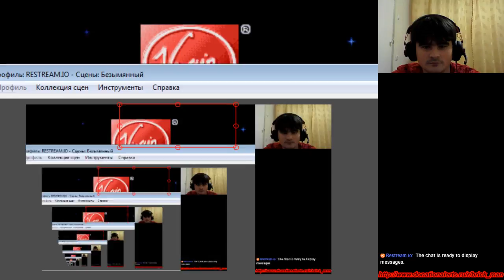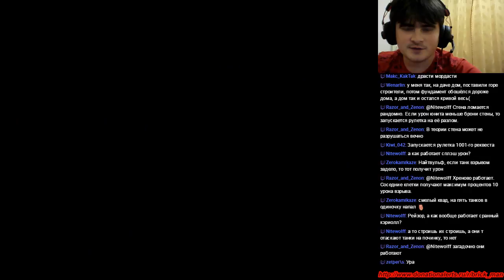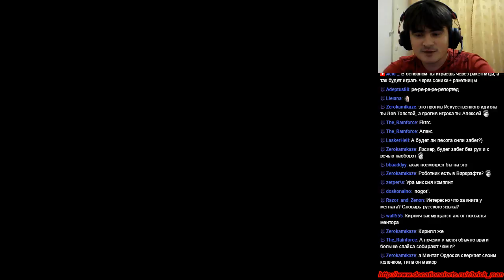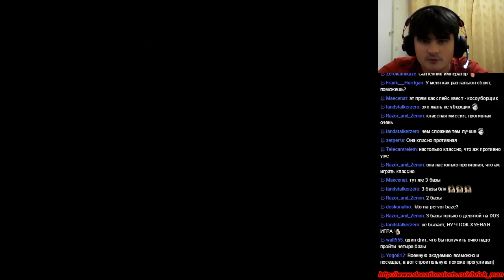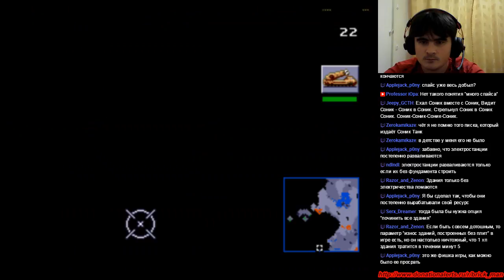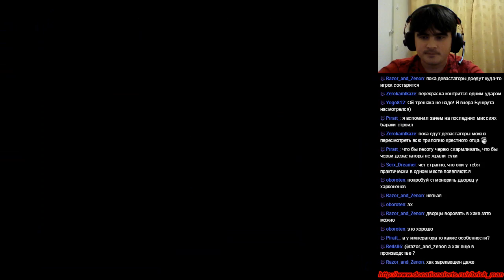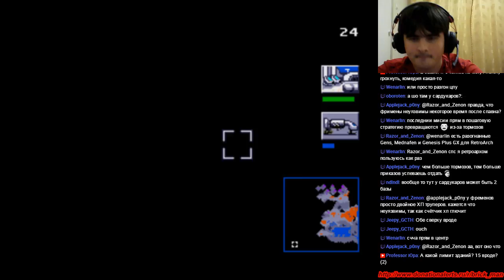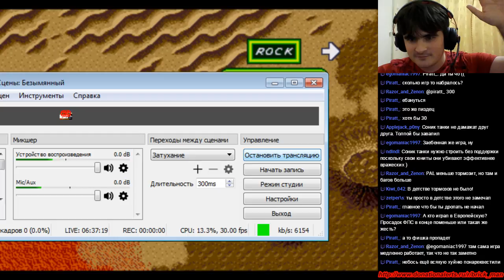Dune: The Battle for Arrakis (SMD) - Atreides Campaign